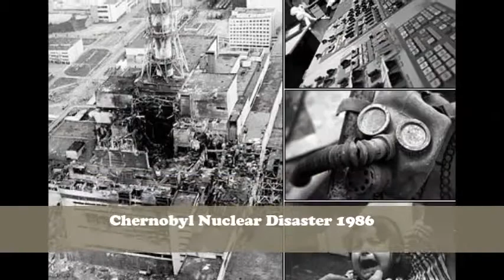80's Decade Hegel